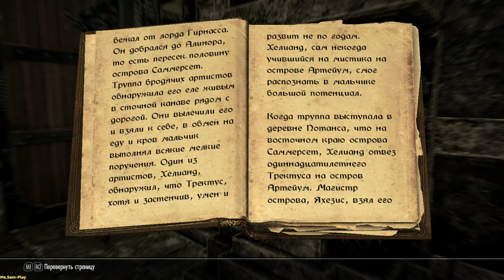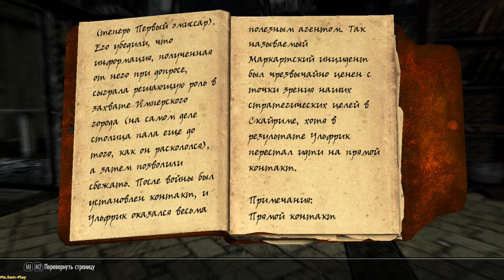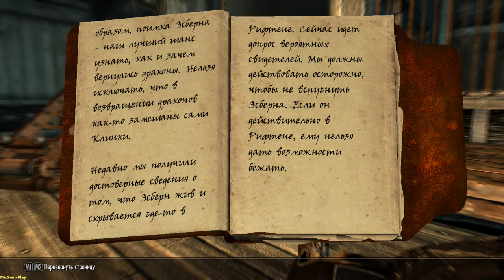TES V: Skyrim ► Thalmor Embassy(Талморское посольство) №17